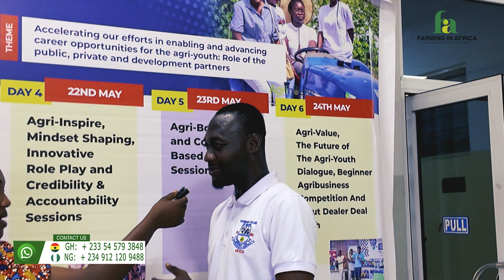THE ROLE OF THE VETERINARY COLLEGE IN TRANSFORMING LIVESTOCK FARMING IN AFRICA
In this video, Nadia Interviews Faruk who is a student at the veterinary College in Ghana.

1. Contact Fred Via Whatsapp
2. Get access to PDF of Resources
3. Book Time For Mentorship
4. Book 30 mins coaching session with Fred
5. Shop Innovative Farm Implements
At Farming in Africa (FIA), our vision is to live up to our mantra, ‘farming into the future’ by revolutionizing livestock farming in Africa through the delivery of innovative technologies and solutions, as well as practical training and education to all farmers.